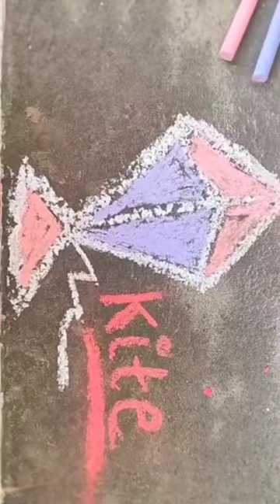How to draw kite 🪁drawing